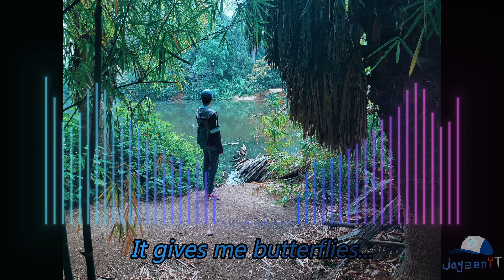Solia & nasus_elyob - Your Voice (Cover by JayzenYT)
Hey guys! Another song cover done! This was pretty fun to cover because my friend, Solia, and her friend, nasus, made this song, and it sounded amazing when I first heard it, and then just a few days ago, Sol released the instrumental for it, so I went to give a shot a covering it.

Vocals and Mixing by Me (JayzenYT)
Photo was taken by my gf, Dakota 💜